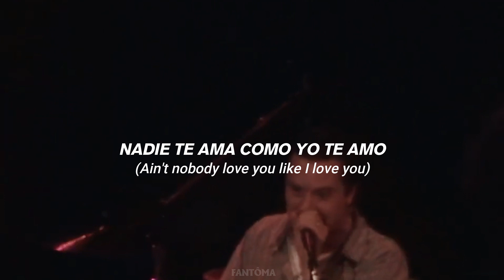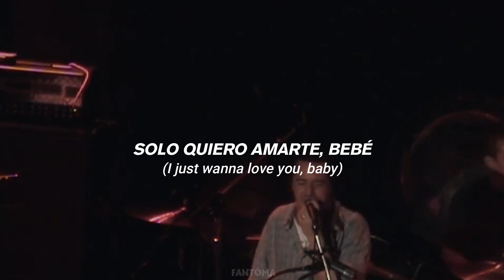The Dillinger Escape Plan & Mike Patton • Like I Love You (Sub. Español | Lyrics)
*Cover de "Like I Love You" de Justin Timbelake no incluido en el EP "Irony is a Dead in Scene"